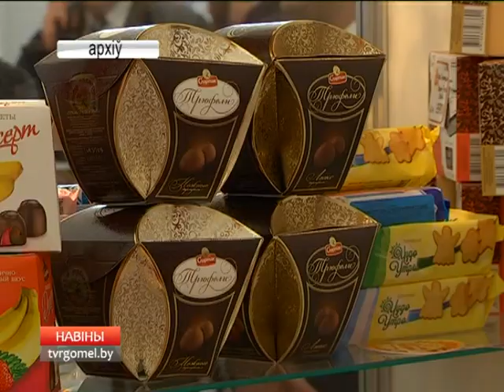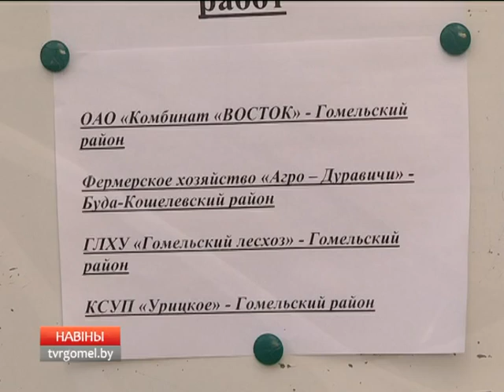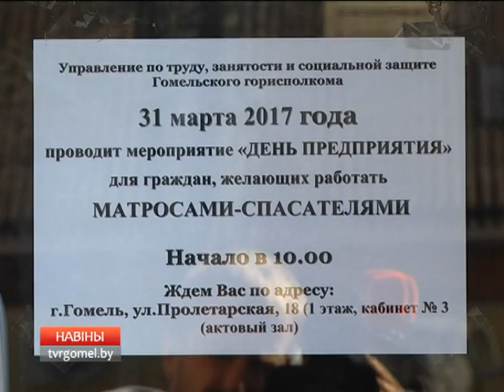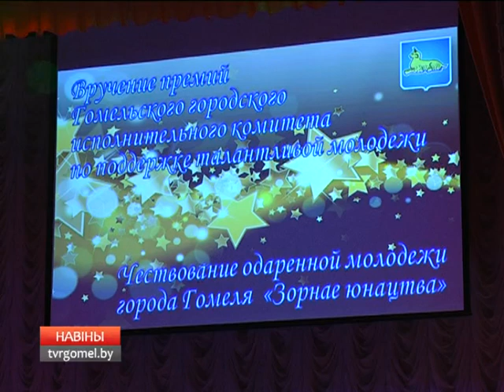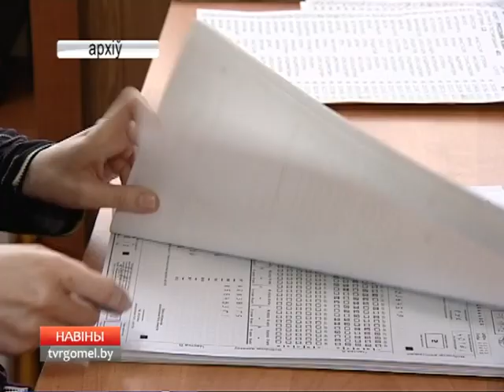30 03 2017 НОВОСТИ